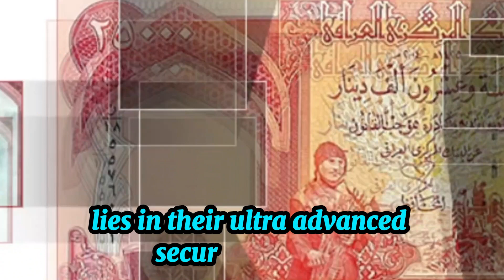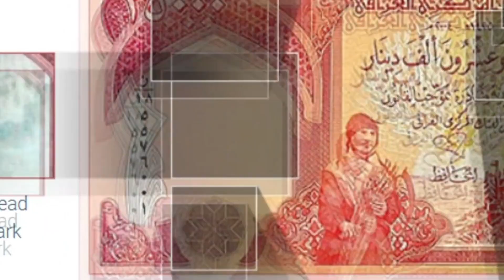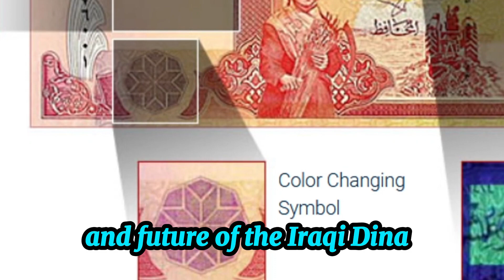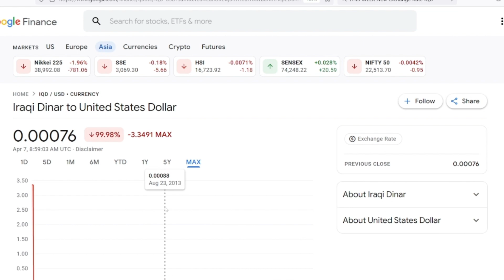Iraqi Dinar ✅ Iraqi Dinar Security Revolution: CBI Unveils Advanced Notes💥IQD Revaluation news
Thank you for choosingIQD DINAR- as your trusted source for Iraqi currency news, updates, and revaluation insights. Let's explore the world of Iraqi dinar together!
📰 Discover various subjects, including:
Latest Updates on Iraqi Dinar News in 2024
Recent Developments in the Iraqi Dinar Revaluation
News from Dinar Gurus

iqd dinar
iraqi dinar
dinar news
iqd
dinar
investment
dinar investor
iraq politics
currency reinstatement
iraqi dinar

MarkZ
Frank26
Pimpy intel
Militiaman and crew
Melanie hinds
Currency corner
Iraqi dinar
Dinar data
Dinar info
Rv news
Dinar update
Currency insider
Dinar rate today
Intelli-nvest
Online faiyaz
Edu matrix
Dinar guru
Iraqi Dinar
Today's Iraqi Dinar News
Latest News on Iraqi Dinar Today
Dinar Info
RV News

Iraqi Dinar News TodayUpdates on Iraqi Dinar
Dinar Update
Today's Dinar Rate
Iraqi Dinar News Last 1 hour
iqd dinar
iqd rv news update
iqd news
iqd rv
iqd rv news today
iqd revalue
iqd news today
iqd update
iqd tiktok
iqd forex
iqd rate
100 iraqi dinar to pkr
iraqi dinar future prediction 2025
25000 iraqi dinar to pkr
iraqi dinar revalue
1000 iraqi dinar to pkr
Iqd rv
Rv update
Iqd update
Dinar update
Ninja's Iraqi Dinar news
Marks
Frank26
Pimpy intel
Militiaman and crew
Melanie hinds
Currency corner
Iraqi dinar
Dinar data
Dinar info
Rv news
BK Iraqi Dinar news
Currency insider
Dinar rate today
Intel-invest
Dinar guru